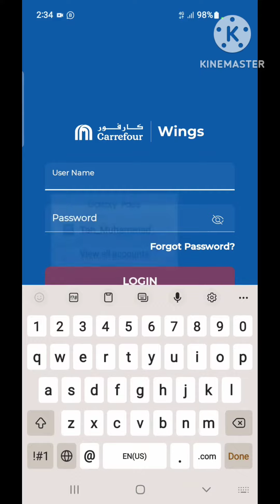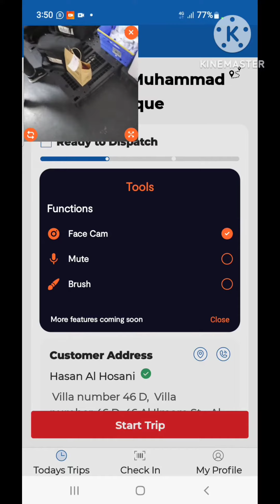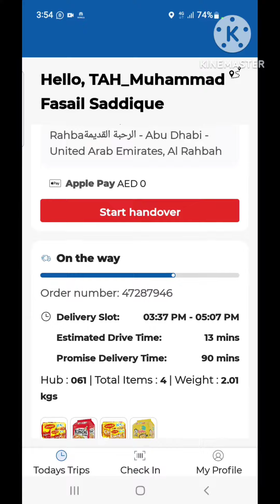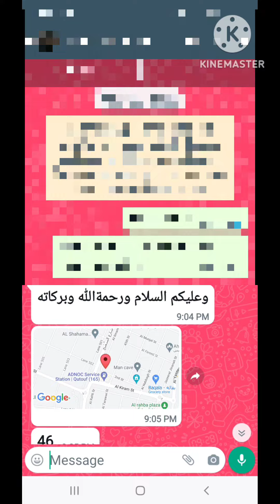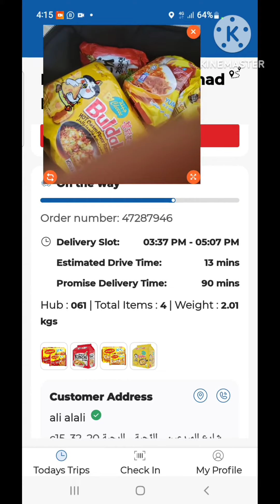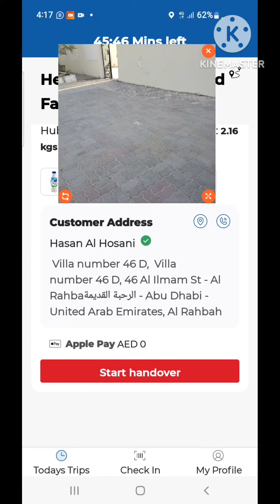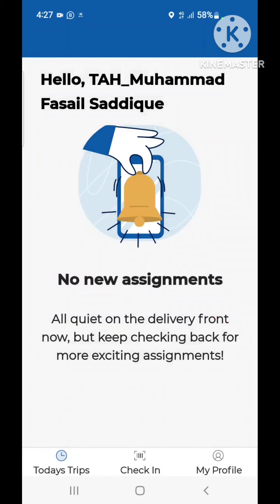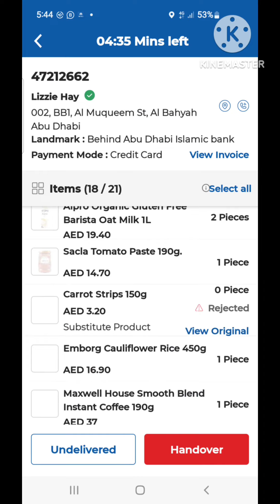Carrefour ma login Hona Order pick and drop karna ka maqmal traka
Login Carrefour order pick up and drop full details in 1 📹 video